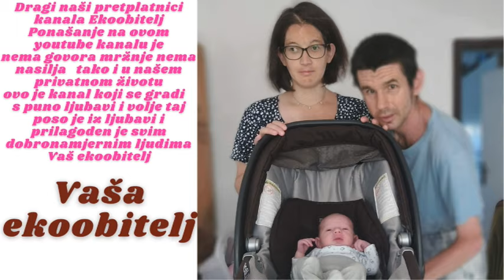Idemo po našeg sina kod bake pa s njim na Rebro na kontrolu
Nova kontrola našeg sina u KBC Rebro kod neurologa naravno prije pregleda ili smo kod moje mame po našeg sina pa s njim na rebro ali je taj ponedjeljak padala kiša svašta smo razmišljali dali ćemo ili Eko taxi-a ili pješice pa da ćemo i pomaknuti pregled stvarno ni smo znali ali koda nas je dragi bog čuo i rekao evo malo sunca za moje ovčice vjerne